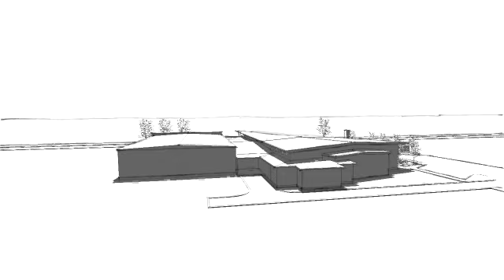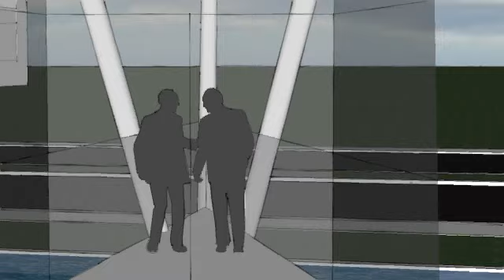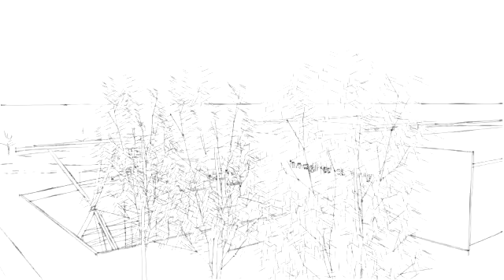Modern church & community centre, Invercargill, New Zealand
Quick tour of a modern church designed by Invercargill architect Neil McDowell and  Queenstown designer Graham Roebeck of Structural integrity Ltd, joint venture partners in a design competition.  Structural Integrity Ltd is a 3D modelling and exclusive architectural design practice in Queenstown, New Zealand.  Neil McDowell is the principal of McDowell Architects Ltd, Invercargill.
Features include theologically appropriate structural grid and spaces; passive solar glazing and passive evaportaive cooling water feature; informed simplicity of interwoven spaces for a wide variety of functions and events from public sporting occasions to intimate worship; caters for all ages from infants to senior citizens.